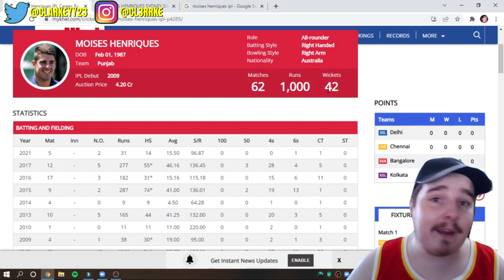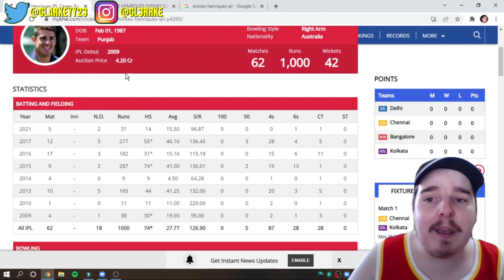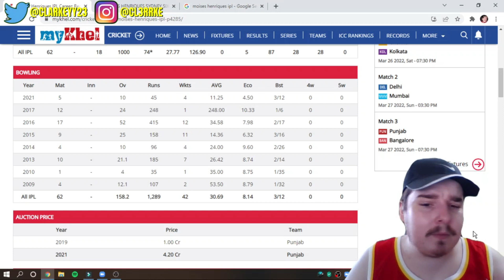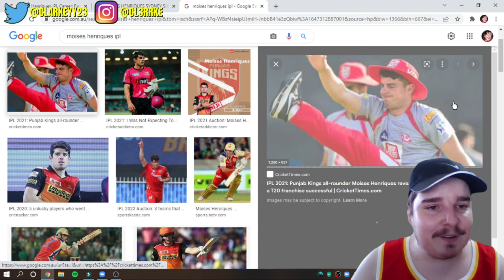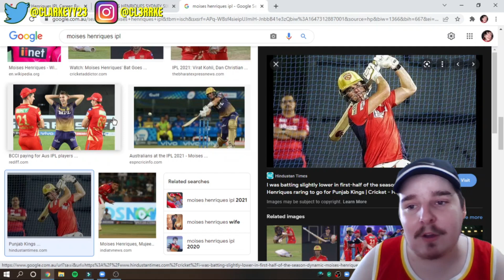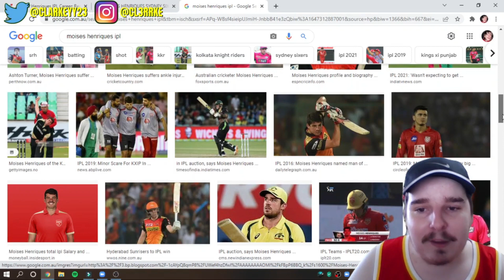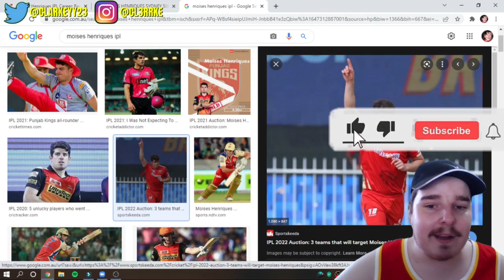JUSTICE for MOISES HENRIQUES!